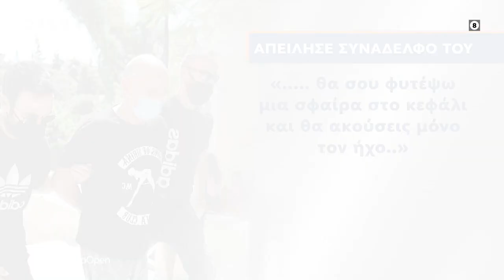Το ακούσατε πρώτα στο OPEN | OPEN TV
Το OPEN βρίσκεται καθημερινά στην καρδιά των γεγονότων μεταφέροντας άμεσα, αξιόπιστα, αναλυτικά και σε βάθος όλες τις κρίσιμες εξελίξεις.